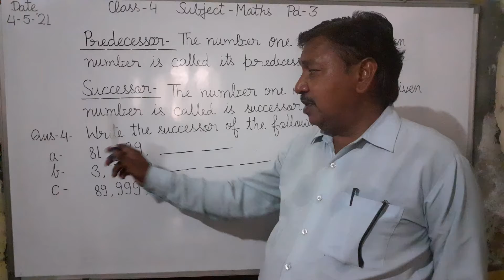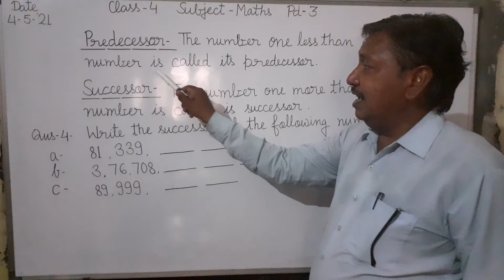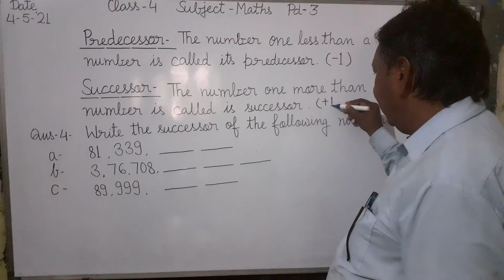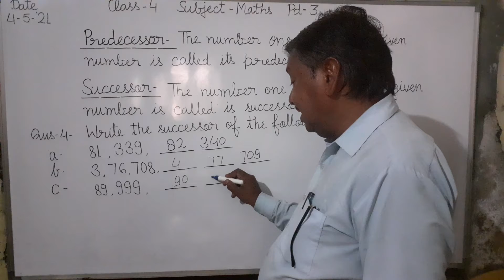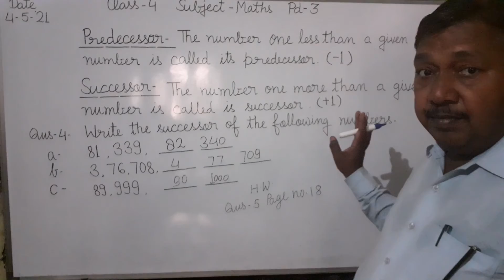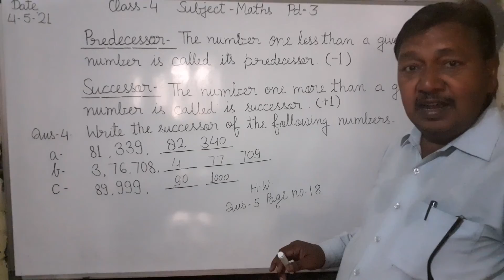4 June 2021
Write in your Maths copy. Book page no.17 and 18 .